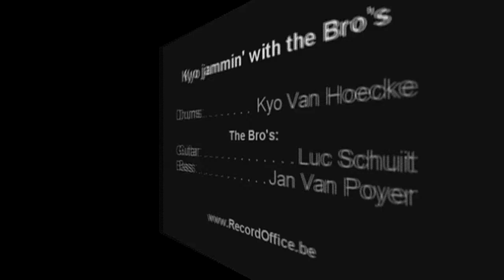Kyo Van Hoecke - MEINL "Jammin' With The Bro's" Part II